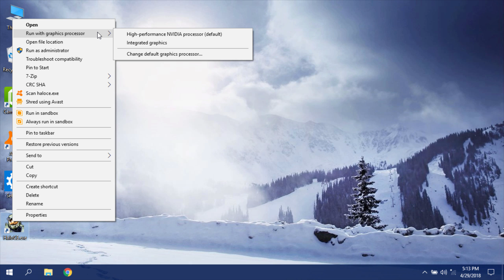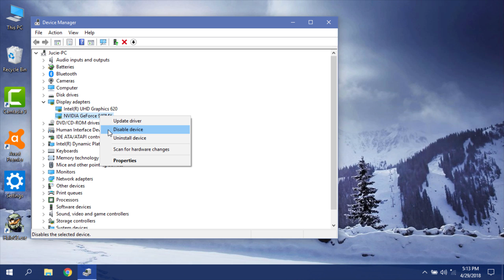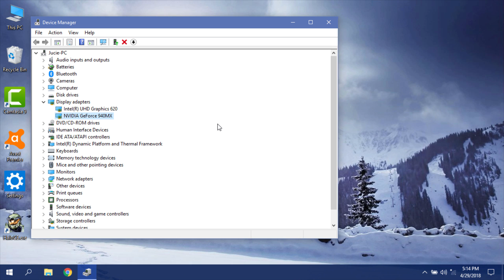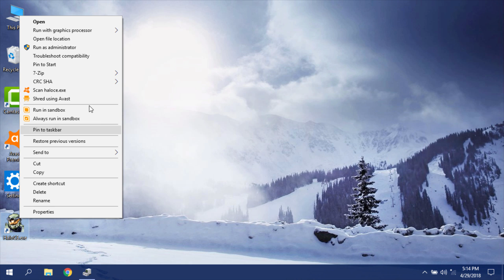How to Enable and Disable NVIDIA GRAPHICS CARD on Windows | Full Tutorial - 2018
Enable and Disable Nvidia Graphics Card on your Laptop/Desktop by Watching This Video! You Should Have Two Graphics Card before you try this method.

My Best Wishes is with you. Hope, you could apply the method in your Windows successfully.